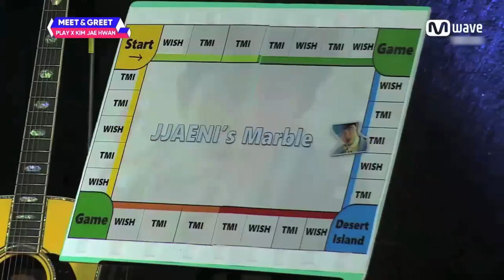[MEET&GREET] [JJAENI's Marble] 'No Exit!' Fall into charming JAE HWAN's random 'energetic' dance!